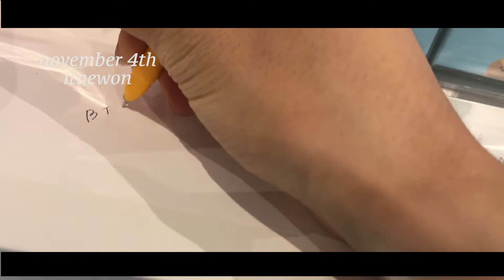【KOREA VLOG】梨泰院の素敵なカフェ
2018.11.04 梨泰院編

初めて韓国に来た時に泊まったホテルが、梨泰院駅が近かったけど
その時は、あまりカフェに興味が今ほどなくて、
こんな素敵なカフェがソウルにあるのが感動です笑

東京のカフェよりも断然、ソウルのカフェを推します笑
韓国のカフェの雰囲気、味も美味しいし、、

まだまだ編集していないけど、他にもとってもオススメのエリアがあって
そこのカフェも早く動画として出したいなぁ♡

ロンドンにいながら、韓国の動画を編集するっていう笑
これだけは、編集したかったので先にあげました！！

次こそは、ロンドンの動画出します♡
みてね〜안녕😃